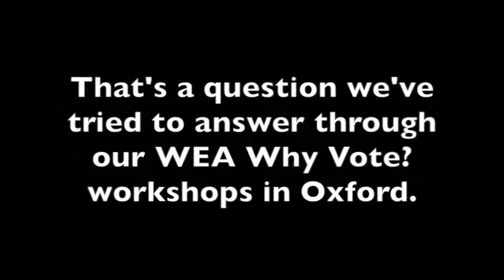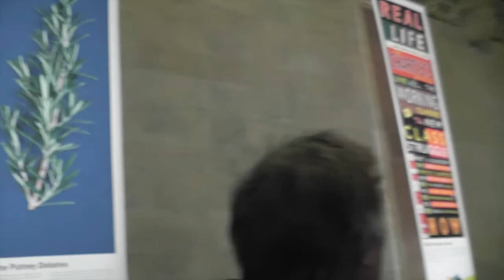WEA Oxford Community Visits Parliament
On the 11th February, 14 participants from the Oxford WEA Green Square ‘Why Vote?’ initiative headed to London for a fun and informative guided tour of the Houses of Parliament.

As we were guided through the Houses of Parliament by our wonderful tour guide, we took in the sheer scale and beauty of the grand architecture. It brought home to us the legacy of our
￼￼democracy, which has been fought for over hundreds of years. Given that long history, we were reminded that the victory of the Suffragettes – and their Votes for Women campaign – as well as votes for working men, came relatively recently to our history books.
My favourite part of the tour was when our tour guide, a former WEA tutor, described the antics of the suffragettes who marched in a circle around Central Hall chanting with their placards all day long, making sure that the MPs would not get any peace!

A wonderful image to bring back to Oxford as we continue our campaign to ensure people use their votes in the forthcoming General Election. Kate Joyce – WEA Tutor